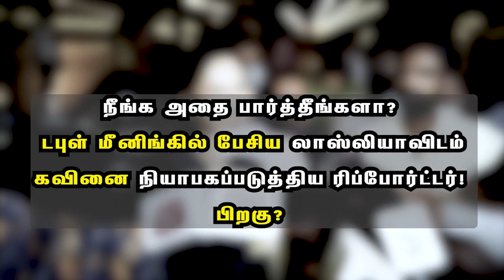நாங்க ரொம்ப என்ஜாய் பண்ணுனோம்! தர்ஷனுடன் நைட் ஷோ வந்த லாஸ்லியா! Dharsan - Losliya - Love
நாங்க ரொம்ப என்ஜாய் பண்ணுனோம்! தர்ஷனுடன் நைட் ஷோ  வந்த லாஸ்லியா! Dharsan - Losliya - Love - Losliya New Video